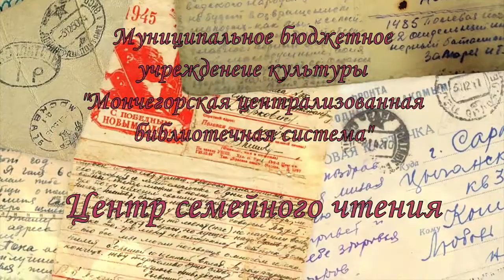письмо Ермолина Апполона от 5 01 41